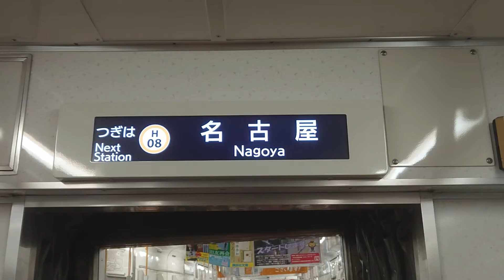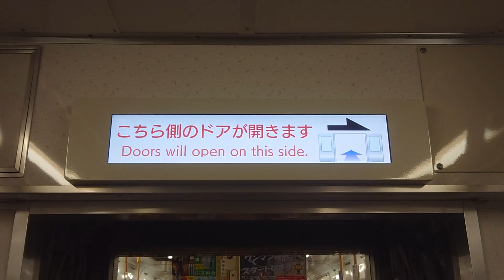名古屋市交通局名古屋市営地下鉄東山線５０５０形パッとビジョンＬＣＤ次は亀島から名古屋まで日本車輌製造三菱製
みなさまお知らせがありますＳＯＮＹＦＯＲＡＸＰ３５が故障のためその代わりスマホで撮影してます申し訳ありません名古屋市交通局名古屋市営地下鉄東山線５０５０形パッとビジョンＬＣＤ次は亀島から名古屋まで日本車輌製造三菱製みなさまチャンネル登録よろしくお願いいたします再生回数よろしくお願いいたします１０００人までよろしくお願いいたします